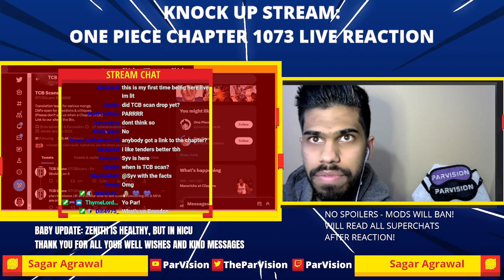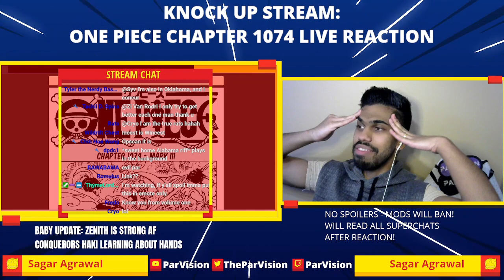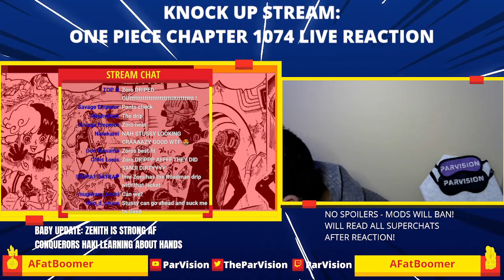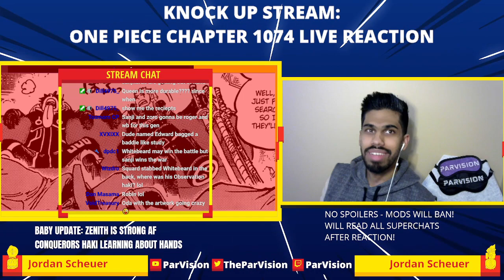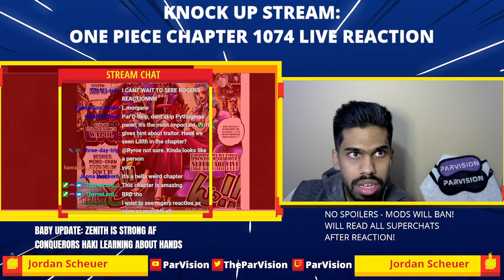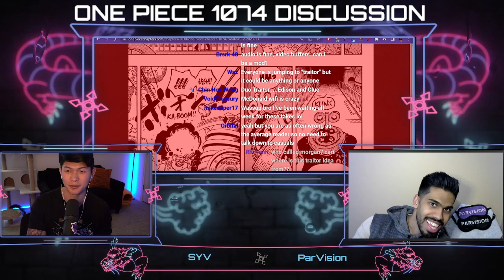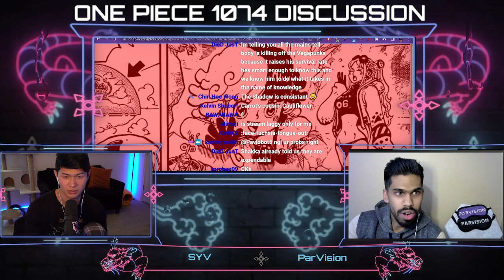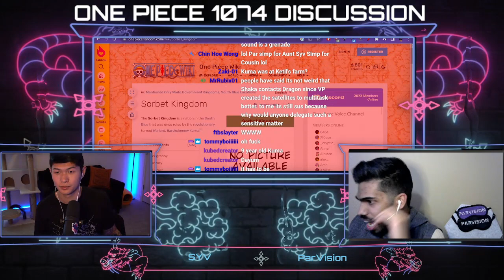ONE PIECE CHAPTER 1074 LIVE REACTION